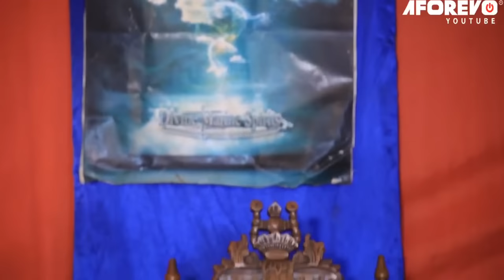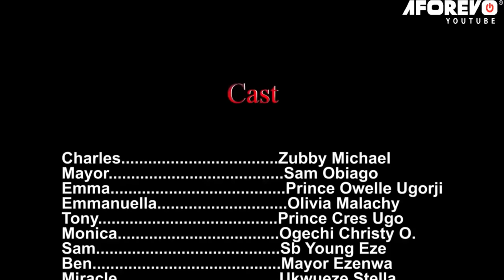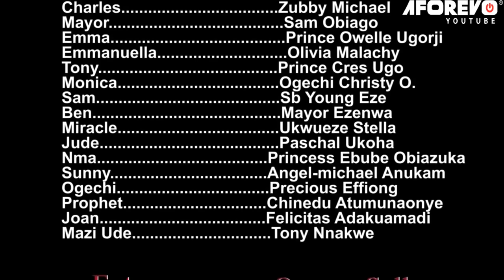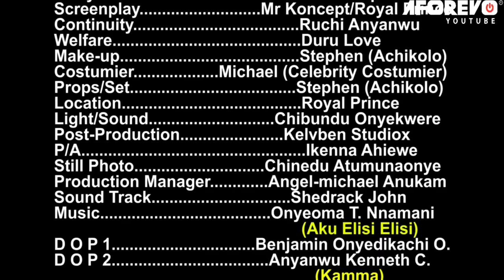The Life Of This Man Changed After A Little Girl Kicked Him Out Of Her Mother's House Coz He's Poor/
In this Nigerian movie, Starring: Zubby Michael, Sam Obiago, Prince Owelle Ugorji and other Nollywood actors.